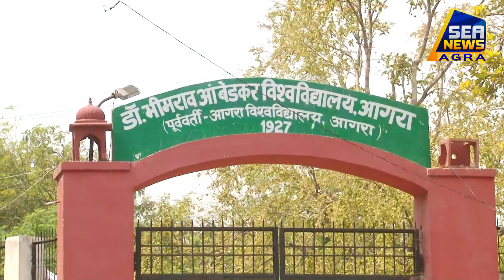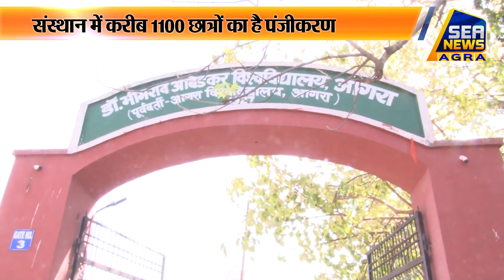आगरा में कोरोना वायरस का कहर